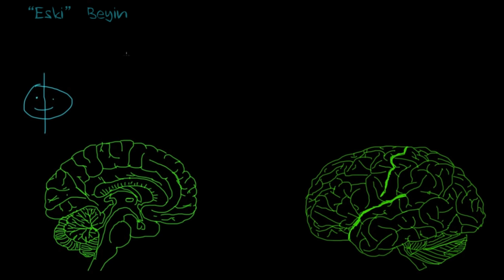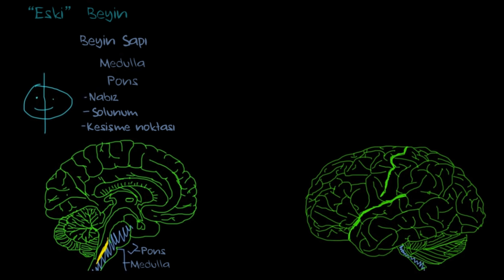Beyin (Psikoloji / Davranış)